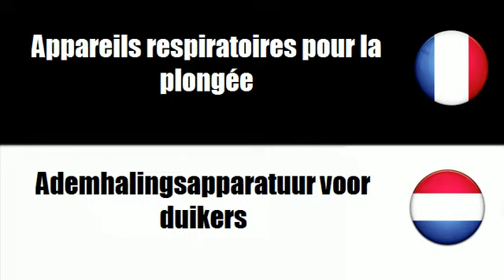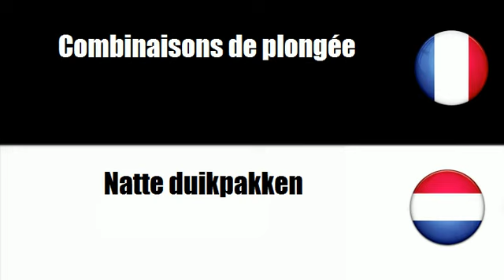# Deens=Frans # Thema = Watersportuitrusting